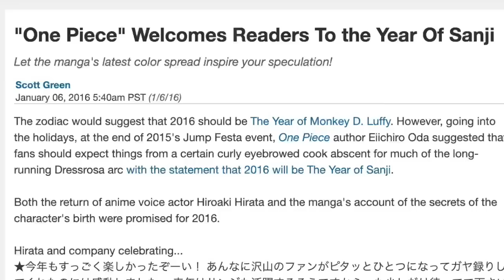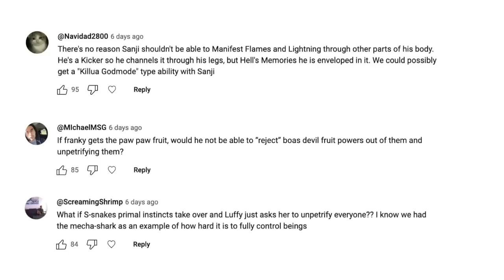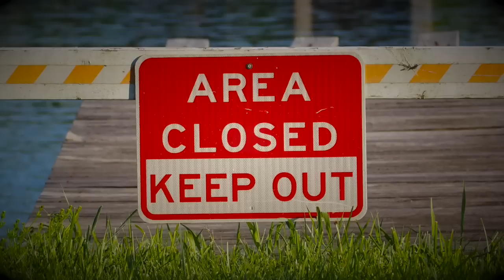The One Piece Secret No One Talks About & The Shocking Worldwide Turn of Events!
A One Piece traitor is revealed who will start a chain of events in 1079 that will change the world! And given the global implications of the Egghead incident, I go over two Mysterious, Secret & Hidden locations that are yet to play a role in Oda's story!

One Piece 1078 Chapter Review & Preview spoilers for 1079
Hidden Secret Locations & Islands in One Piece
Scopper Gaban Revealed